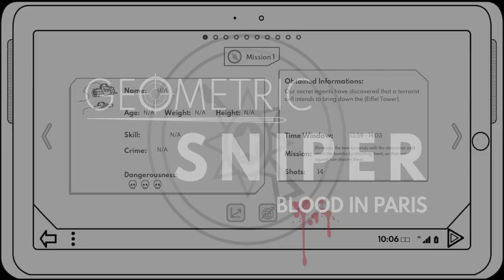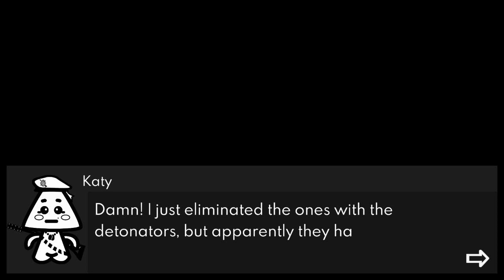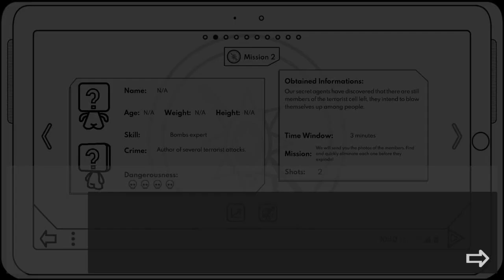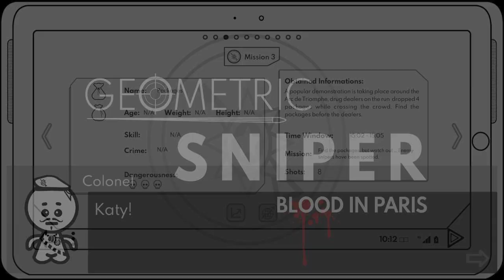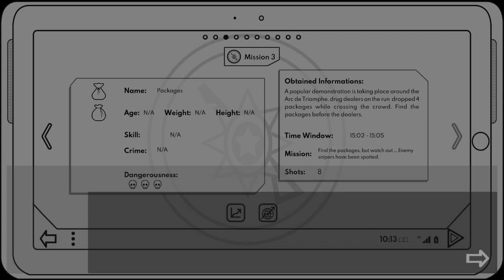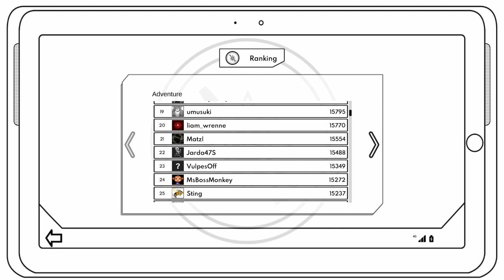Geometric Sniper - Blood in Paris -1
PLAYER:JAPANESE